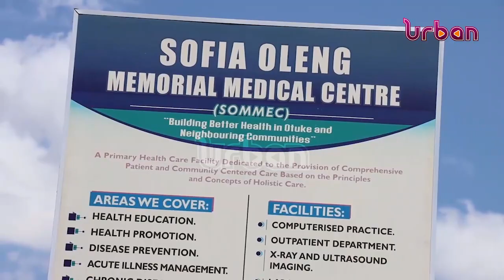Excitement as residents get equipped health facility